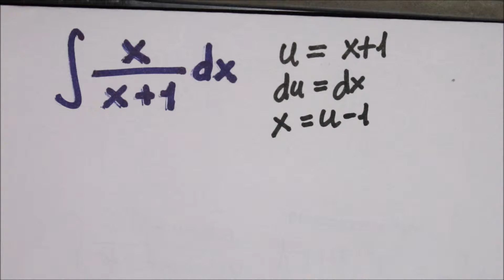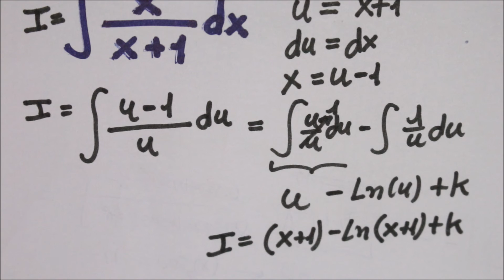Cálculo Diferencial - Integrais - Substituição (exercício 3)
Confira mais exemplos desta técnica de integração e os aspectos teóricos

Observação: Após computarmos o resultado final, é conveniente escrevê-lo com o valor absoluto (módulo) dentro do logaritmo, pois não são admitidos valores negativos no logaritmando.
Ficaria:  x - ln (|x+1|)+K